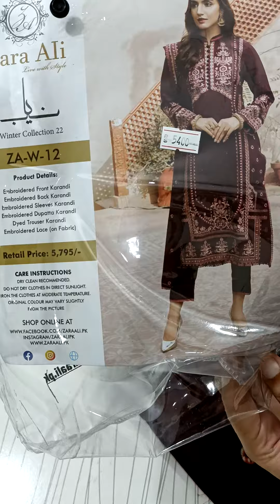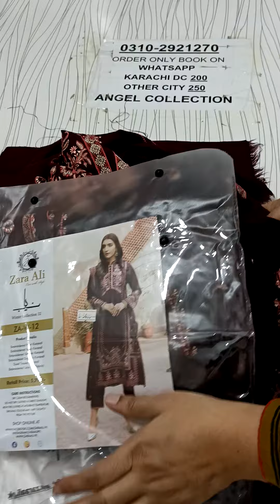Zara ali karandi embroidered winter pakistani Suits WhatsApp for Order